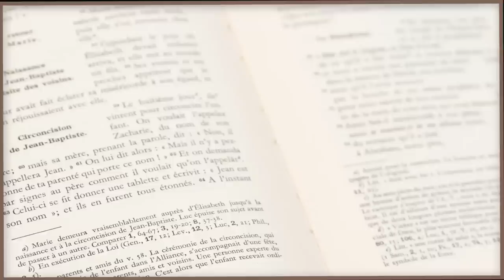Parole et Évangile du jour | Mardi 18 Janvier • Le maître de nos vies!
🔸 « Annonçons la parole », suite à l’exhortation de notre futur saint César de Bus, nous vous proposons tous les jours de méditer un texte que l’Église propose pendant la messe. Aujourd’hui avec le P. Luiz FERREIRA du Secteur de Bédarrides-Châteauneuf du Pape, méditons le texte suivant:

Un jour de sabbat,
Jésus marchait à travers les champs de blé ;
et ses disciples, chemin faisant,
se mirent à arracher des épis.
    Les pharisiens lui disaient :
« Regarde ce qu’ils font le jour du sabbat !
Cela n’est pas permis. »
    Et Jésus leur dit :
« N’avez-vous jamais lu ce que fit David,
lorsqu’il fut dans le besoin et qu’il eut faim,
lui-même et ceux qui l’accompagnaient ?
    Au temps du grand prêtre Abiatar,
il entra dans la maison de Dieu
et mangea les pains de l’offrande
que nul n’a le droit de manger, sinon les prêtres,
et il en donna aussi à ceux qui l’accompagnaient. »
    Il leur disait encore :
« Le sabbat a été fait pour l’homme,
et non pas l’homme pour le sabbat.
    Voilà pourquoi le Fils de l’homme
est maître, même du sabbat. »